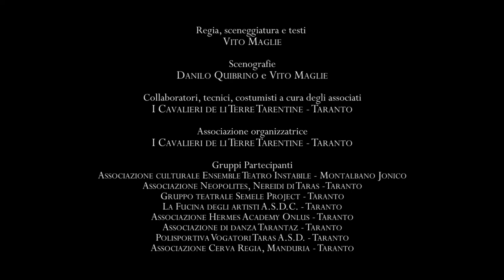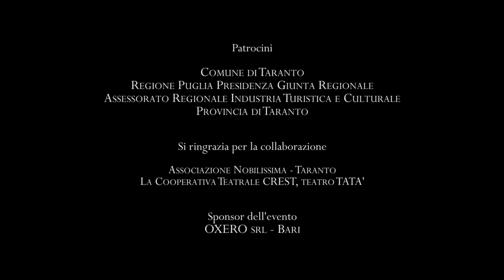Trailer, TARAS il cammino della sua storia: L'Epos della bellezza e dell'armonia.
TARAS, l'Epos della bellezza e dell'armonia.

ass. "I Cavalieri de li Terre Tarentine"

Teatro, danza, rievocazione storica, raccontando tra suggestione, bellezza, armonia e emozione le terre della Magna Grecia.
L’evento si struttura in modo tale da permettere ad arti performative, memoria storica e identità del territorio di fondersi equilibratamente in un unicum rappresentativo e narrativo.
L’evento si inserisce in una idea di progettualità strategica fondata sulla volontà di fare rete e sistema che prevede l'aggregazione di eccellenze sia di eventi che di operatori culturali del nostro territorio e di territori con comunanze storiche e culturali comuni. L'aspetto magno greco è una delle specificità della nostra comunità che deve inserirsi in un più ampio contesto mediterraneo  di programmazione turistico culturale che possa fungere da attrattore.

Produzione video Michele Alberto Chironi.

 Regia, sceneggiatura e testi di Vito Maglie.
Scenografie Danilo Quibrino e Vito Maglie.
Collaboratori, tecnici, costumisti a cura degli associati de i Cavalieri de li Terre Tarantine.

Associazione organizzatrice: I Cavalieri de li Terre Tarentine. Taranto

Gruppi Partecipanti :
Associazione culturale Ensemble Teatro Instabile, Montalbano Jonico.
Associazione Neopolites, Nereidi di Taras, Taranto.
Gruppo teatrale Semele Project, Taranto.
La Fucina degli artisti A.S.D.C. Taranto.
Associazione Hermes Academy Onlus. Taranto.
Associazione di danza Tarantaz, Taranto.
Polisportiva Vogatori Taras A.S.D., Taranto.
Associazione Cerva Regia, Manduria, taranto.

Personaggi e interpreti:

Narratore : Giovanni Guarino
Platone: Emanuele Asprella
Archita: Giuseppe Ranoia
Declamatore 1 : Christiana Troussa
Declamatore 2: Santi Spanna
Declamatore 3: Anna Netti
Declamatore 4: Grazia Greco
Cantante 1: Adele Lupo
Cantante 2: Simona Cucci
Oplita veterano: Vito Maglie
Ballerini: Angelo Venneri e Rossella Pavone
Satiro: Dionigi, Saverio De Florio
Menade al simposio e offerente: Marcella Elia.
Sacerdotesse: Giuliana Galeandro, Daisy Petrelli
Danzatrici: Clelia Madaro, Daniela Marinò, Clelia Iannantuoni, Fabiola Iannantuoni, Petronilla Mancini, Simona Tempesta, Luciana Sferra, Rita Chirico, Alessia Rinaldi.
Atena: Valentina Taurisano
Mestieri: assoc. Cerva Regia, Ceramista, tessitrice con telaio, pescatore, falegname
Opliti e mestieri:I Cavalieri de li Terre Tarentine, pescatore, commerciante, Atena, opliti, sacerdotesse, menadi.

L’evento è correlato al 57° convegno internazionale di studi sulla Magna Grecia.
Partenariati:
ISAMG (Istituto per la Storia e l’Archeologia della Magna Grecia), Taranto.
Società Filellenica Italiana.
Comunità Ellenica Maria Callas, Taranto.

Patricini:
Comune di Taranto.
Regione Puglia presidenza giunta regionale
Assessorato regionale industria turistica e culturale.
Provincia di Taranto.
Si ringrazia per la collaborazione l'associazione Nobilissima Taranto
Si ringrazia per la collaborazione La Cooperativa teatrale CREST, teatro TATA'.